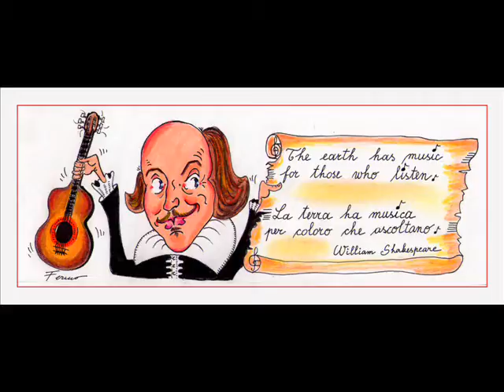ENZO SANTESE in CARICATURA (disegni di Lorella Fermo)